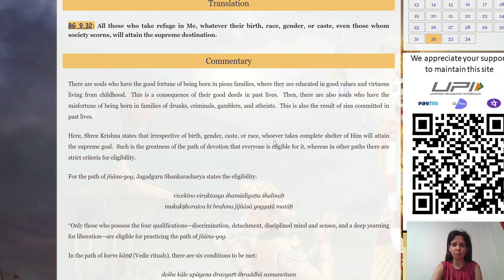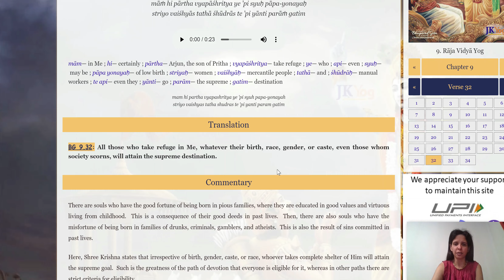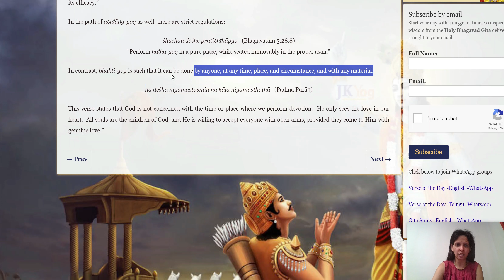Bhagavad Gita 9.32